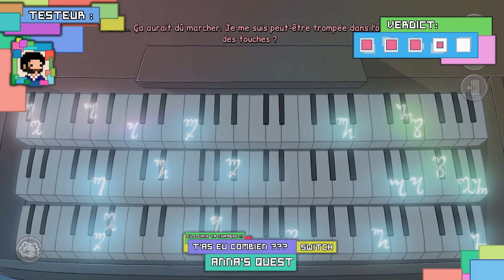TEST ANNA'S QUEST : Il était une fois...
Vincent vous livre son avis concernant Anna's Quest, qu'il a testé sur Nintendo Switch.

Si faire un point'n click sympathique vous tente, le titre est disponible sur les différents stores Sony, Microsoft et Nintendo, pour 19,99 €.

=== Pour suivre l'actualité du jeu vidéo ===

Le site à suivre absolument pour y trouver des news, des tests et des dossiers traités avec un humour décalé. Vincent fait partie de l'équipe de rédacteurs. Venez, ils y sont sympas.